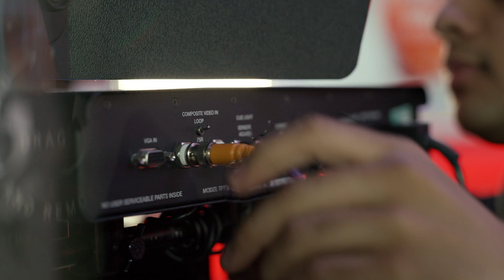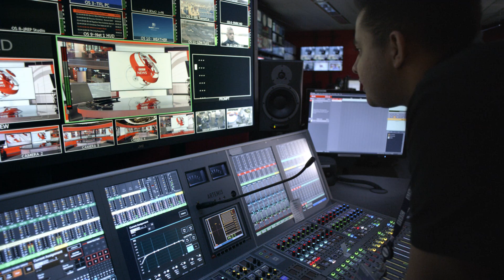How I keep action on air at the BBC - with Jahangir, Broadcast Hero (1.59 mins)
"Engineering is a creative field" - and as a creative person, Jahangir is ideally suited to the world of TV. he believes there is real power in the teamwork of engineering, in bringing creative minds together.​

Visit This is Engineering for more on how to get a job in engineering

Now, he works for the BBC as a broadcast engineer, keeping the programmes on air. From music festivals to political debates, Jahangir is there with the action and makes sure everyone watching doesn’t miss a moment.​
0:18 Introduction ​
0:33 Interest in TV​
1:00 Questioning ​
1:13 Apprenticeship at the BBC ​
1.30 The engineering department​

Search on social ‘ThisisEngineering’ – TikTok, Instagram, Twitter & Facebook​